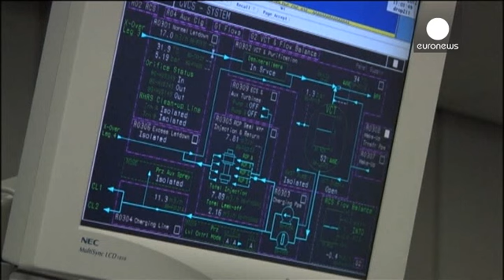Le président Xi Jinping à Londres pour signer des contrats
Le président chinois Xi Jinping est arrivé à Londres, accompagné de son épouse Peng Liyuan, pour une visite d'État de quatre jours au Royaume-Uni.

Tapis rouge sur le tarmac pour une visite sous signe des relations économiques fructueuses entre les deux pays.

Les investissements chinois en Grande-Bretagne risquent d'éclipser la question des droits l'homme, comme le regrette le leader du Congrès Mondial Ouïghour Rebiya Kadeer.

"Il est très regrettable que le Président Xi soit accueilli avec le …